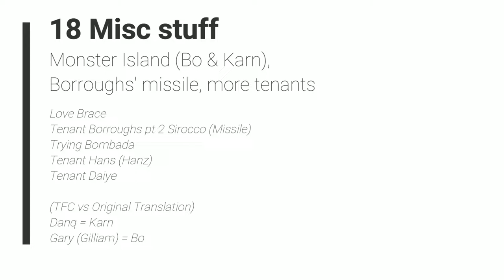Breath of Fire II: Fated Child - 18 Misc - Monster Island (Bo & Karn), Borroughs' missile, tenants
Breath of Fire II: The Fated Child - 18 Misc stuff - Monster Island (Bo & Karn), Borroughs' missile, more tenants
Retranslation - Original translation

Danq = Karn
Gary (Gilliam) = Bo

1 Love Brace
2 Tenant Borroughs pt 2 Sirocco (Missile)
3 Trying Bombada
4 Tenant Hans (Hanz)
5 Tenant Daiye